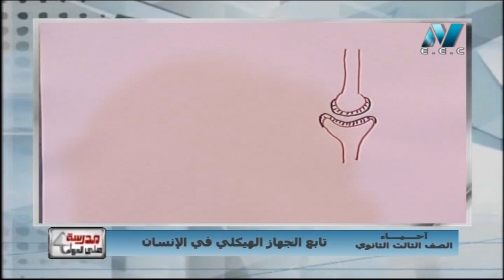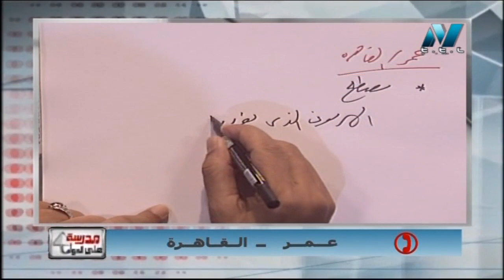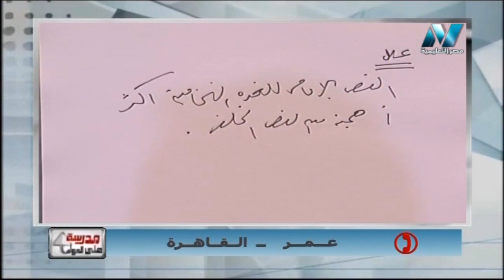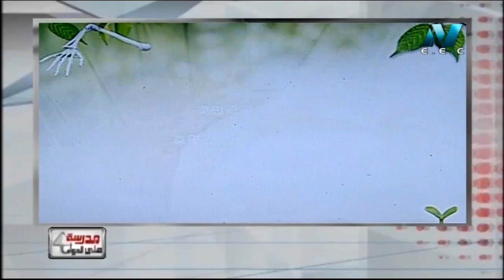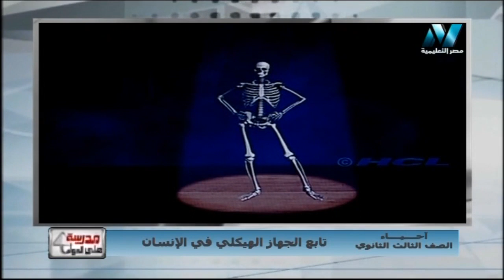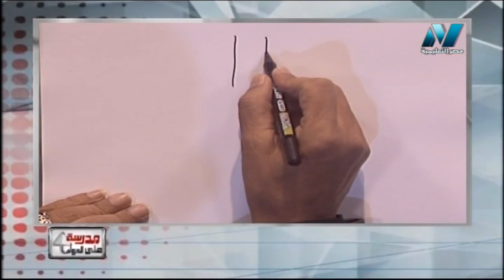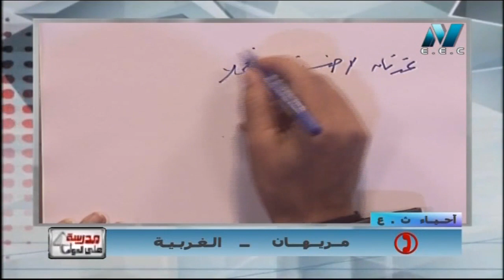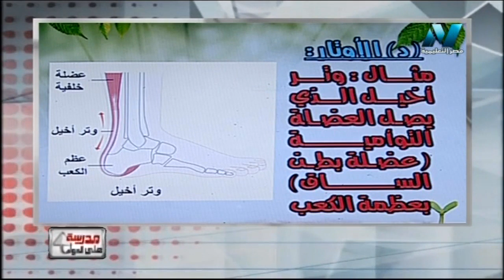أحياء 3 ثانوي حلقة 3 ( تابع الجهاز الهيكلي في الإنسان ) أ حسن محرم 18-09-2019